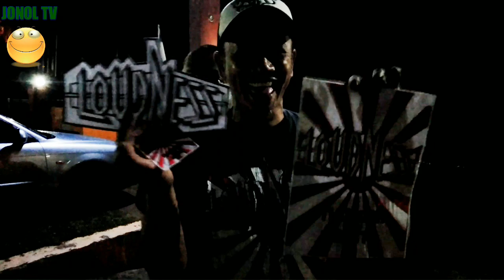HANGOUT:Jebon Wild Picnic 2.0 Part 1